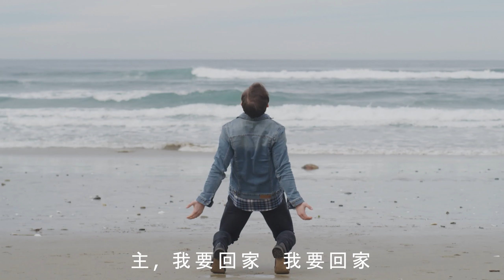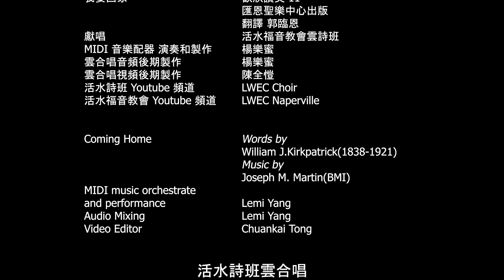我要回家 Coming Home 云合唱 LWEC Choir 活水福音教會詩班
Living Water Evangelical Church Choir
活水福音教會詩班